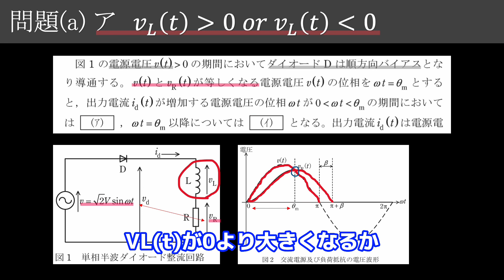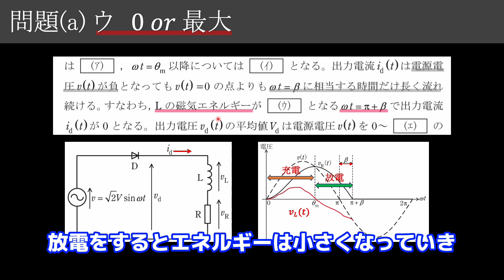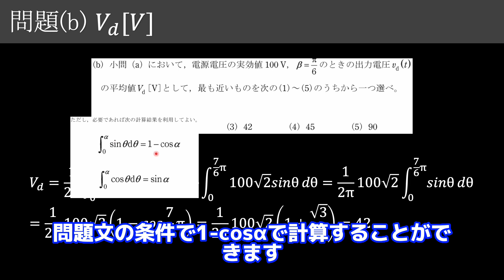令和3 2021 機械 問16【電験三種 解説】単相半波ダイオード整流回路